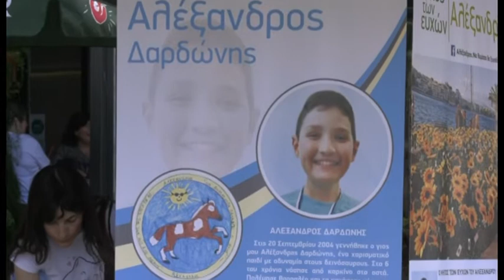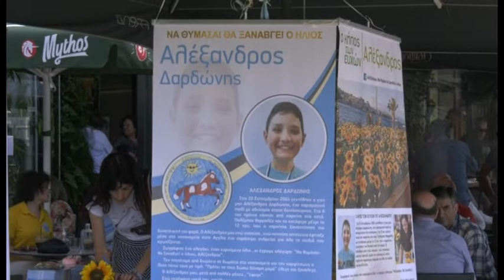ΓΕΜΙΣΕ ΑΠΟ ΗΛΙΑΝΘΟΥΣ Ο ΚΗΠΟΣ ΤΩΝ ΕΥΧΩΝ ΤΟΥ ΑΛΕΞΑΝΔΡΟΥ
Γέμισε από Ηλίανθους ο Κήπος των Ευχών στη Χαλκίδα του μικρού Αλέξανδρου που έφυγε από καρκίνο σε ηλικία 13 ετών. Η μητέρα του Ματίνα Κυριάκου από τότε υποσχέθηκε στον εαυτό της και στο μικρό της αγγελούδι ότι θα βοηθά όλες τις ημέρες του χρόνου τα παιδάκια με καρκίνο. Αυτή τη φορά η συγκέντρωση των χρημάτων γίνεται για την αγορά ψυγείων για τα δωμάτια «Μονώσεις» των Ογκολογικών Κλινικών.